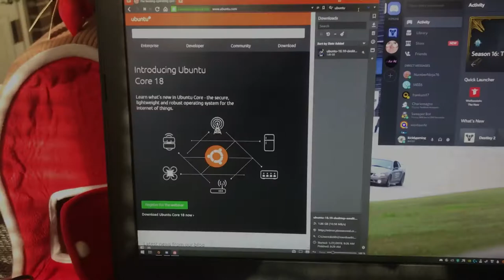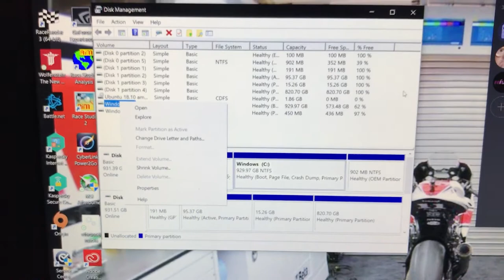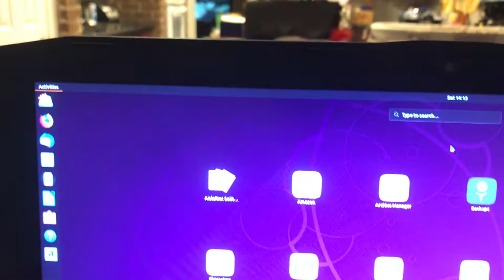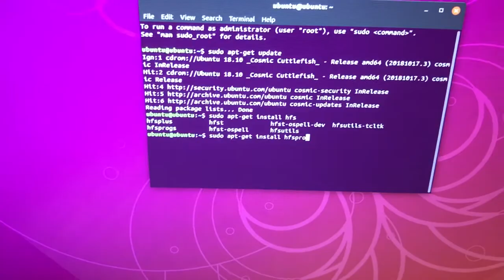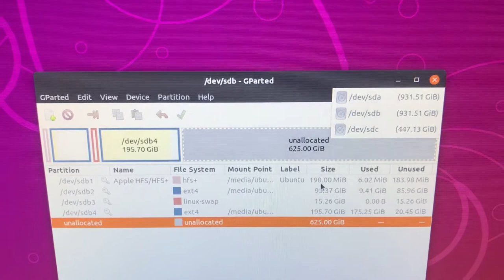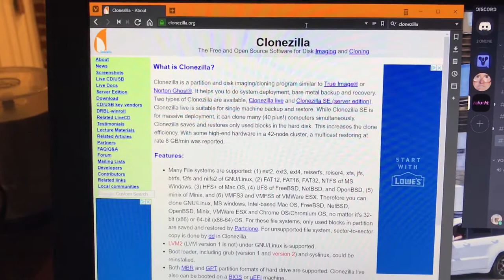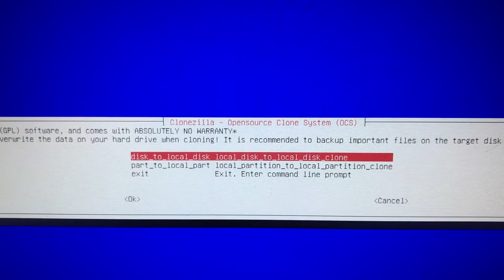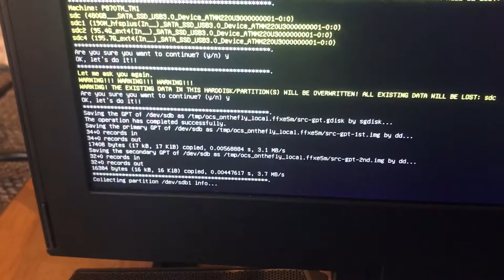clone a large hard drive to a small HD with free tools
Are you considering replacing a large traditional hard drive with a small, fast solid state drive, but don't want to completely reinstall everything from scratch?  Here's a video detailing how to clone a larger drive to a smaller one without buying expensive cloning software!  This video also details the disassembly of an external drive in order to install a fast SSD in it's place

Fantom Drives 1TB external hard drive

Pioneer 500GB SSD

Vantec Nexstar HDD Duplicator

Orico 2.5" ro 3.5" drive adapter

Ifixit toolkit